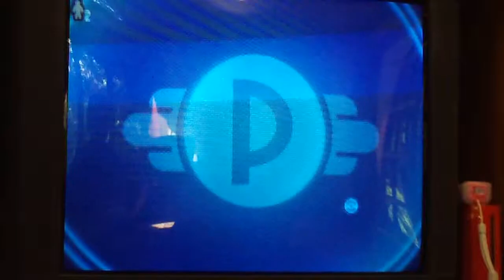Pokemon Battle Revolution DS Battle Best of 3 Part 3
The final part. the memory was full so it stopped but the winner was me. So Enjoy! i'm serious here i did win.